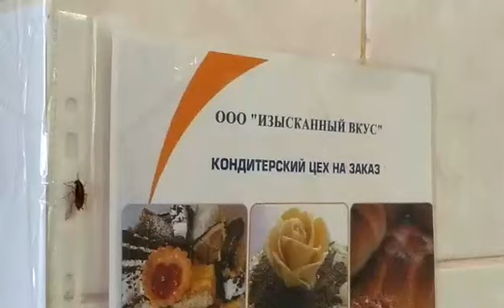Аж кушать перехотелось